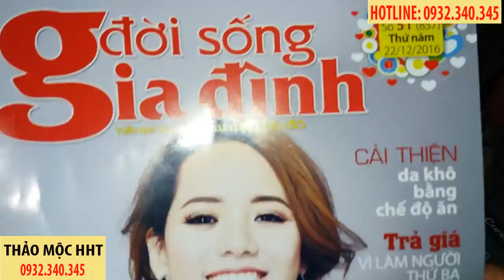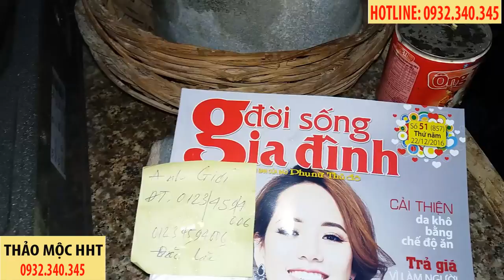CON BỔ CỦI GỬI KHÁCH - BÁN CON BỔ CỦI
Con bổ củi  có tác dụng: Hỗ trợ điều trị yếu sinh lý, xuất tinh sớm, di tinh. Chữa đau lưng, mỏi gối, bồi bổ cơ thể
Việc sử dụng con bổ củi có 03 cách:
+ Ngâm rượu con bổ củi
+ Rang lên ăn trực tiếp
+ Nướng lên thành than và uống với nước hoặc rượu
Bạn có thể mua con bổ củi tại hà nội
Mua con bổ củi tại long biên
Mua con bổ củi tại hai bà trưng